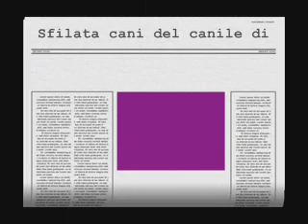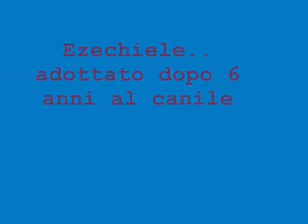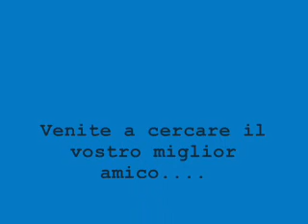sfilata canile luino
I cani del canile cercano padrone e sfilano x farsi conoscere.